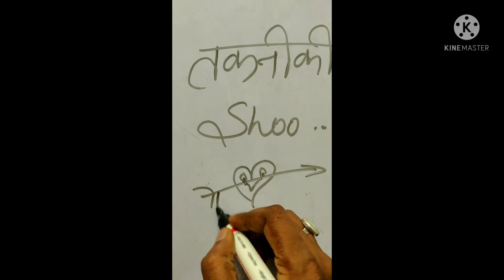Electronics PCB mounting and deep soldering..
A electronics company situated at Naraina Delhi. yha online UPS ka card banaya jata h and wholesale rate pr sell kiya jata h.. meri puri VDO dekhne k liye mere channel ko like kijiye subscribe kijiye and comment kijiye... thanku 🙏